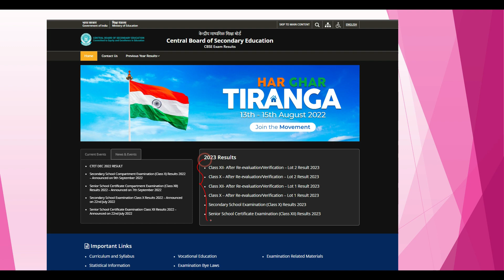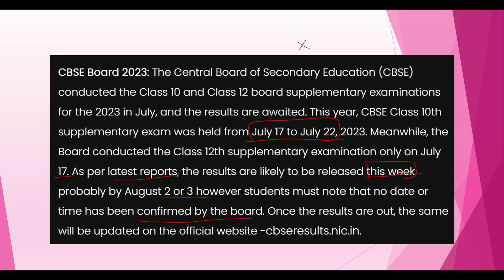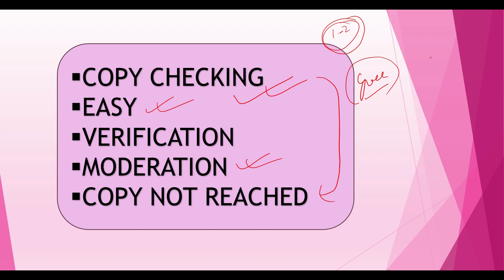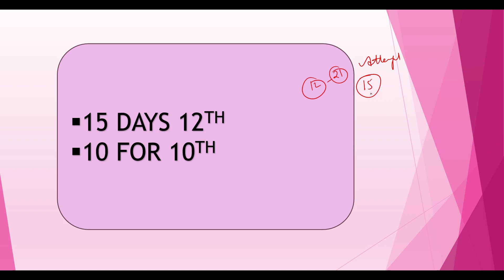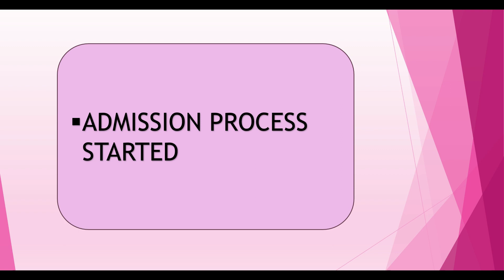GOOD NEWS 🥰 URGENT NOTICE OUT🥰 COMPARTMENT New Result Date & Time OUT🔥Copy Checking Good News🥰 2023